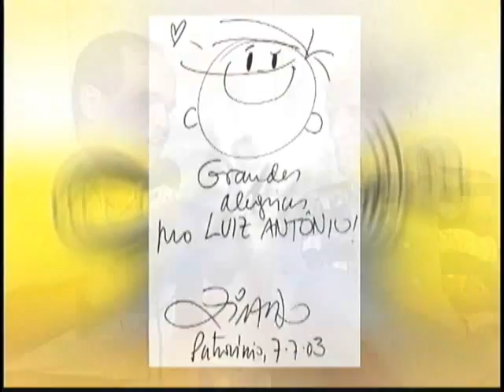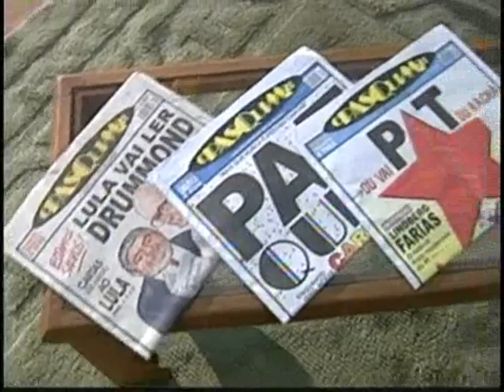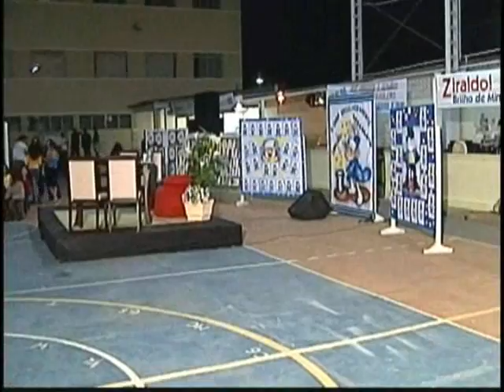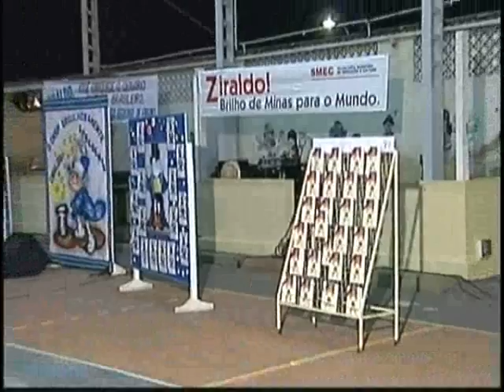Hoje TV 40 - Ziraldo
A 40ª edição do Hoje Magazine TV mostra: Foi inaugurado o Sine Patrocínio, que atua com um conjunto de ações que facilitam a inserção ou a reinserção de trabalhadores no mercado de trabalho; Cafeicultor que quer produzir café orgânico e reduzir substancialmente seu gasto com a lavoura pode fazer isso usando materiais encontrados na própria fazenda; Em uma entrevista de arquivo, o cartunista Ziraldo, um dos criadores do Pasquim, jornal que lutou a favor da liberdade no país na época da ditatura, e também criador do Menino Maluquinho; Conheça a banda Alvorada Show, juntando músicos da década de 70 eles fazem sucesso tocando músicas da Jovem Guarda.

O programa Hoje Magazine TV é transmitido aos domingos, 9h30 da manhã, na Band para toda região do Alto Paranaíba e Triângulo Mineiro. Produção: Flecha Comunicação / Rede Hoje.